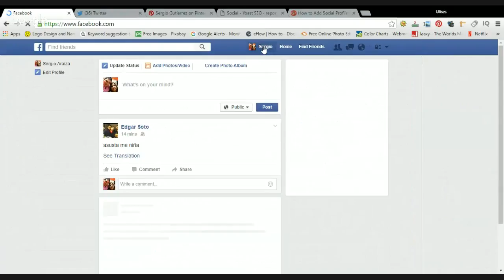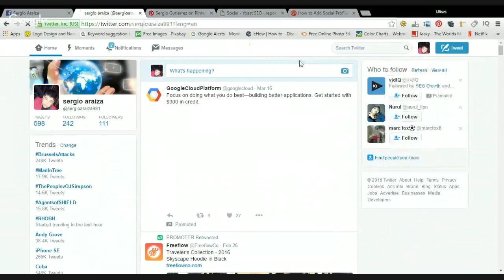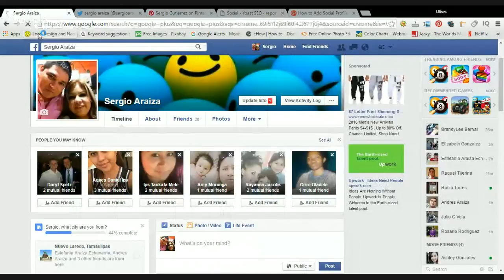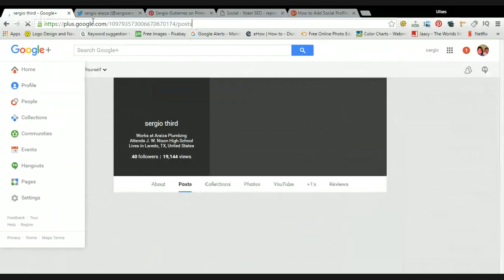How to Add Social Profiles to Infinity Profit System Blog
IPS Setting Up Your Blog on (Infinity Profit System)  Backoffice